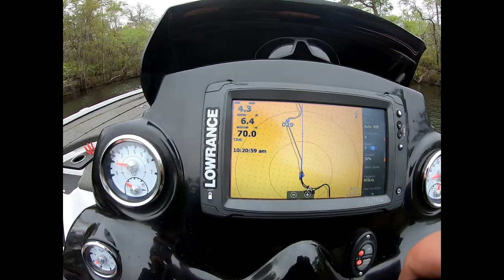Three Days On the St Marys River...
I was so tired of my GoPro batteries dying and found this awesome product called... PowerStick-53" by YOLOtek. It's a Powered GoPro Mount for Boats and they have other great products too.

 WHERE WE FISH:

1) ALTAMAHA RIVER: 137 mile river running through Georgia that empties in the ocean near Brunswick, Georgia.

2) ST. MARYS RIVER: 126 mile river that starts in the Okefenokee Swamp & leads to the Atlantic Ocean. The river serves as  the Southern most point of Georgia.

3) OCMULGEE RIVER: 255 mile river that runs into the Altamaha River. We mainly fish the southern part of this River.

4) LAKE BLACKSHEAR: man made lake on the Flint River. 8,500 acers with 95 miles of shoreline. It produces the least fish per time fished of any lake around us which makes it very challenging, but I like it like that. Seperates the fisherman from the seasonal fisherman.

5)  OTHER RIVERS: Alapaha, Oconee, Ohoopee, St. Johns, Satilla River, & couple more.

6) OTHER LAKES: Lake Seminole, Lake Eufaula, Lake Chehaw, Lake Sinclair, & few more.